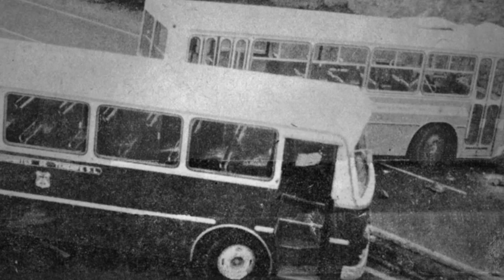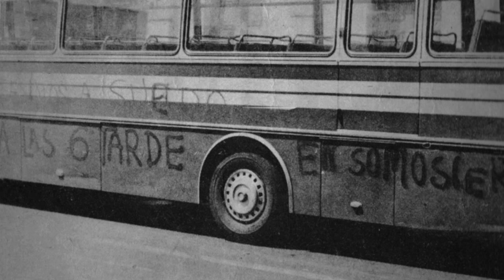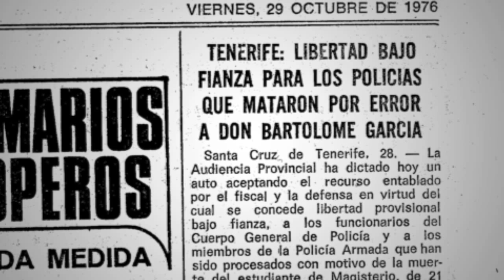Barriadas enrojecidas, el asesinato de Bartolomé.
Reconstrucción histórica de los sucesos que conllevaron el asesinato de Bartolomé García Lorenzo.